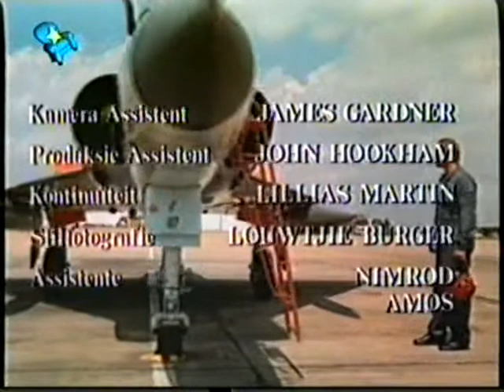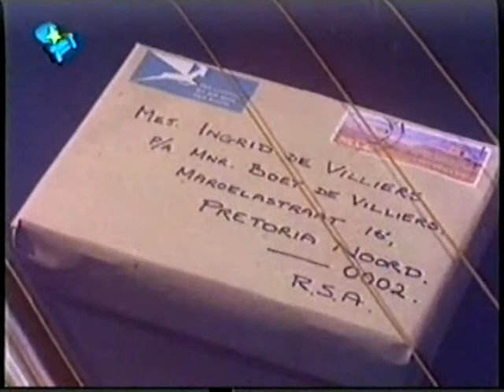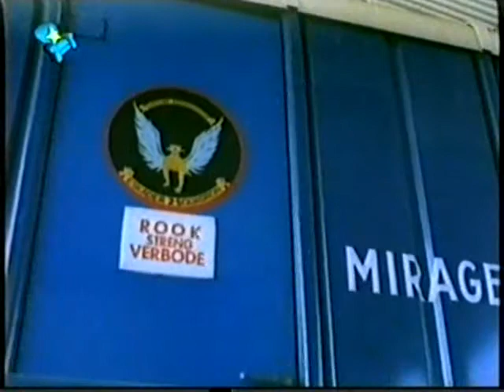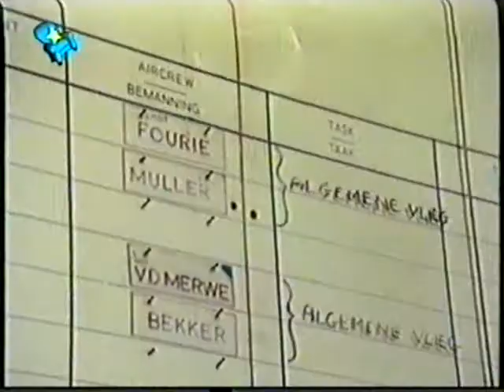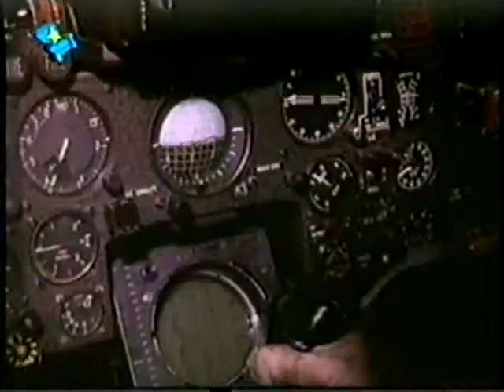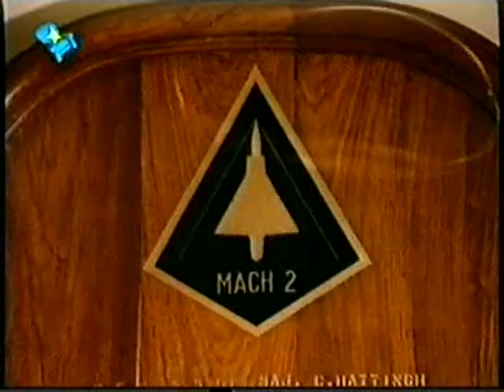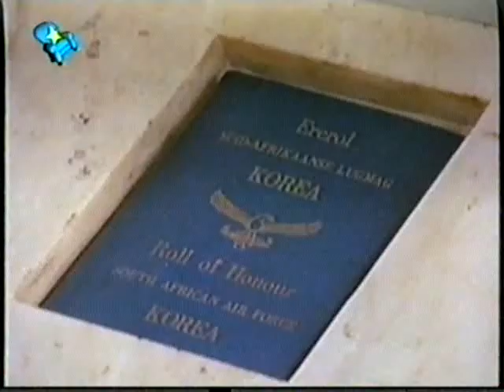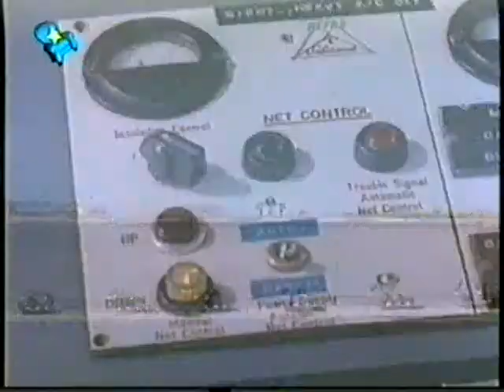Mirage Eskader (1975) (Afrikaans)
Die Afrikaanse film Mirage Eskader vrygestel in 1975

The Afrikaans film "Mirage Eskader" (Mirage Squadron) released in 1975